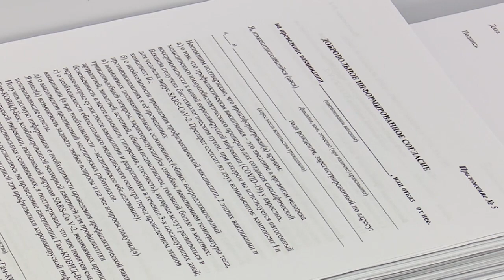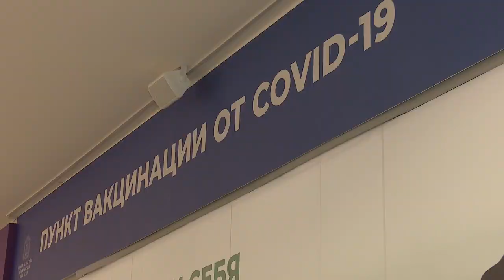Вакцинация продолжается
Более 60% жителей Одинцовского округа уже привИлись первым компонентом вакцины от коронавируса. После смягчения ограничений пункты вакцинации работают в более спокойном режиме.